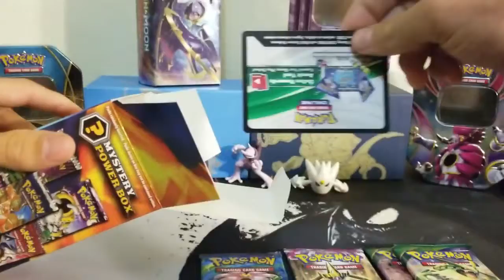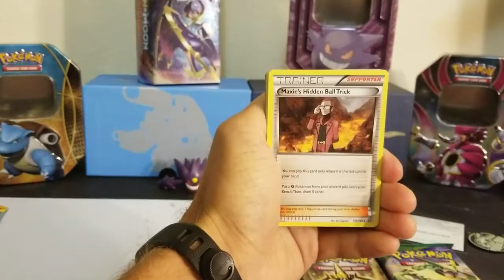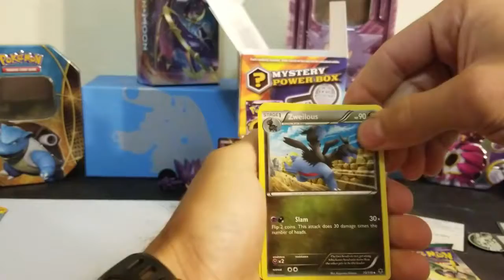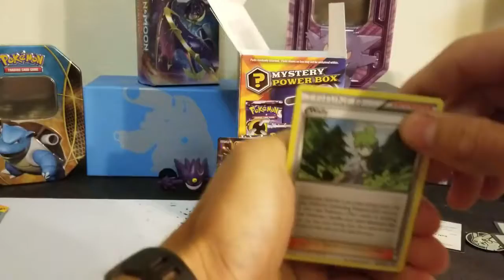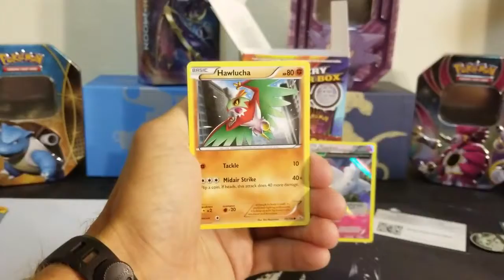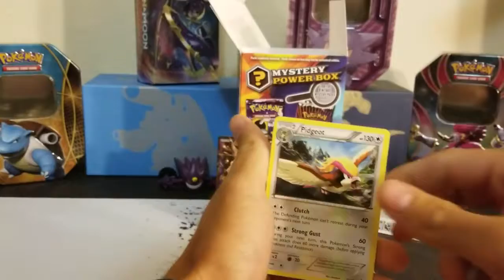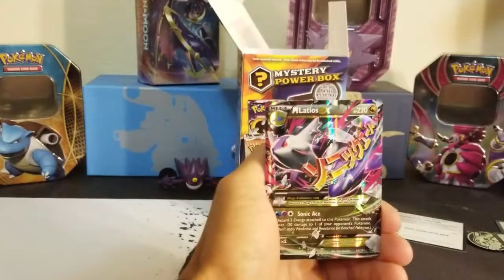J's Gaming-Mystery Power Box-Ep.2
What is up ladies and gents. Bringing you Ep. 2 of our weekly Mystery Power box opening. Ended up with a vintage pack! Hope you all enjoy the video!